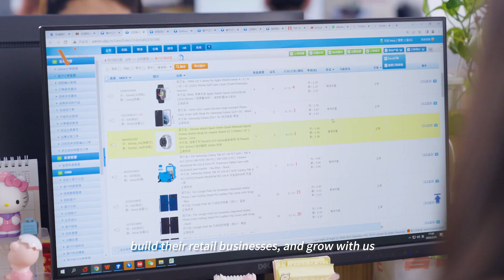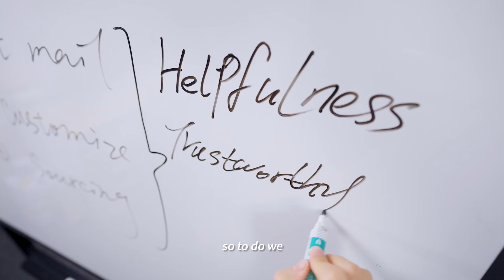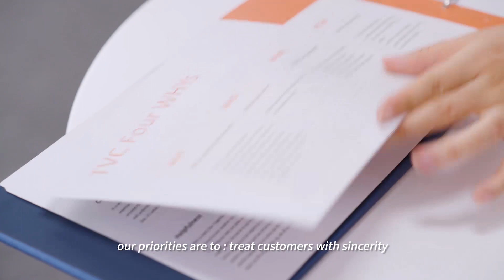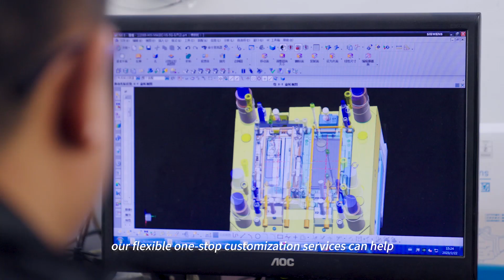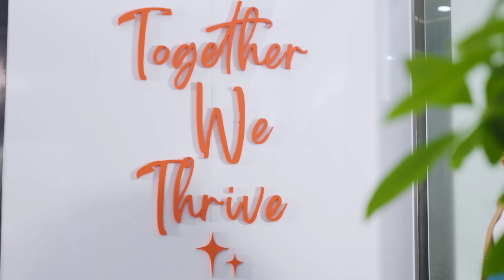At TVCMALL, we live for the success of our customers and employees - Together We Thrive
Welcome to TVCMALL, where success stories are made!
Join us in this captivating video as we introduce you to Tracy, a remarkable member of our TVCMALL team. With an impressive track record of 16 years of experience and exceptional contributions, Tracy is a true asset to our organization.

Tracy will take you on a journey of how TVCMALL helps customers source great products, build their retail businesses, and thrive together.

0:21 Joining TVCMALL
1:29 How We Thrive with Customers
2:58 Why Choose Us

At TVCMALL, we live for the success of our customers and employees. Why? Because our fulfillment comes from helping others reach their highest potential. For our clients, we go beyond the traditional supplier-customer relationship by offering a comprehensive suite of wholesale, sourcing, customization and dropshipping services; and we provide new entrepreneurs with the tools and resources they need to kick-start their businesses.

We pride ourselves in offering the right solutions to help our clients thrive. When it comes to our dedicated staff, we’re committed to providing a high-energy field and a dojo for self-cultivation, enabling them to attain greater happiness, success, and fulfillment by engaging in continuous practice and team building. By bettering ourselves, we can provide better service to our clients and society.

TVCMALL is always searching for ways to lift others up and give back to those who could use a little boost. We know that when one person or business thrives with our help, we all do. So let's THRIVE.